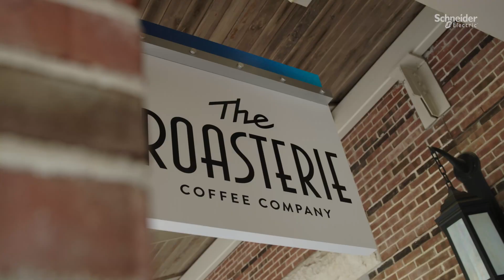C&C Group Transforms Campus Efficiency | Schneider Electric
Discover how C&C Group, a Schneider Electric master-level EcoXpert, is making a sustainable impact on the built environment. Headed by a second-generation leader with a passion for helping clients, C&C specializes in designing and installing cutting-edge systems that optimize energy efficiency and sustainability. Learn about its recent project at Aspiria, a massive live-work-play campus, where it modernized outdated technology to reduce electrical spending by $1.5 million annually and save 10,000 tons of carbon. C&C Group's commitment to innovation and sustainability is driving positive change and shaping the future of building management.

👋 GET TO KNOW US BETTER